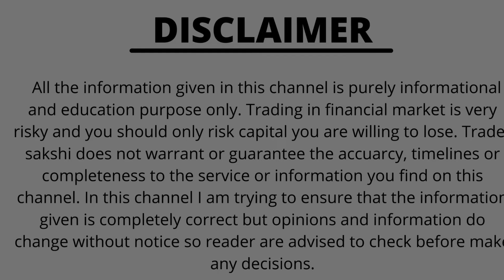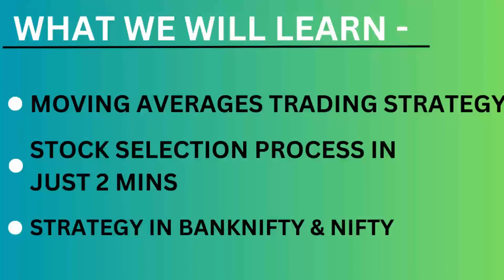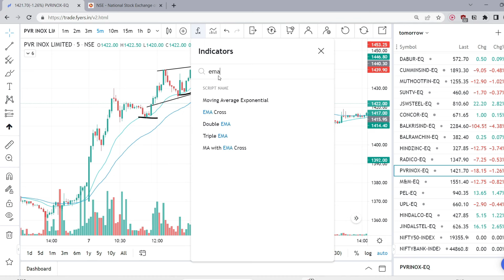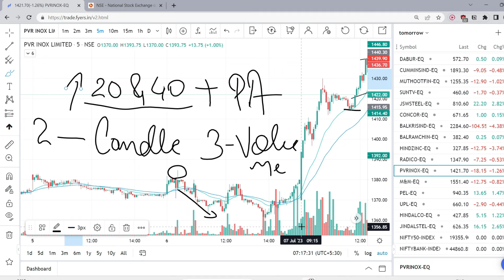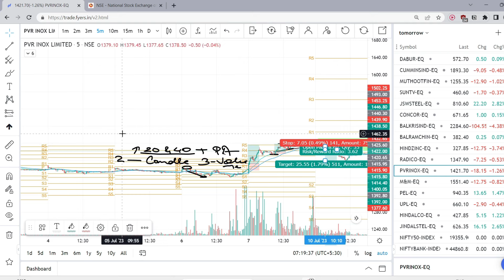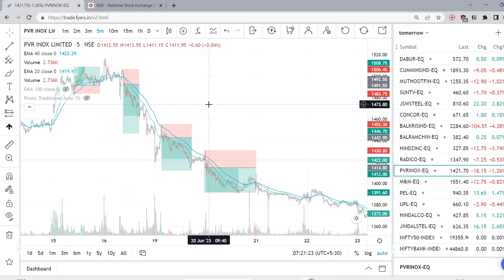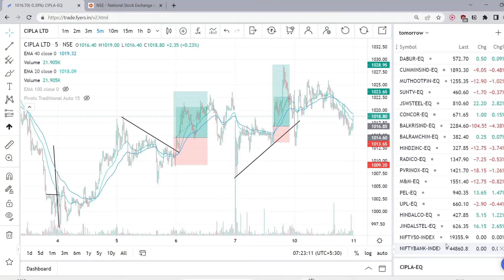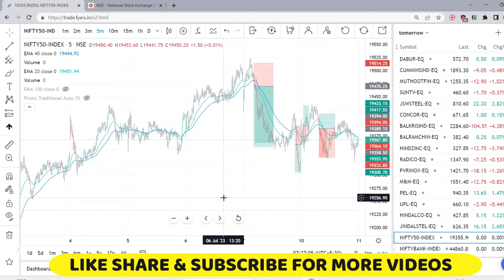Best Intraday Trading Strategy || The Only Indicator You Need For Intraday trading || Earn 20k Daily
In this video, I will share with you the best intradaytrading strategy that will help you to make regular money from trading

Our Courses -